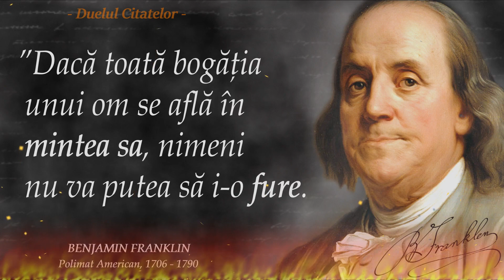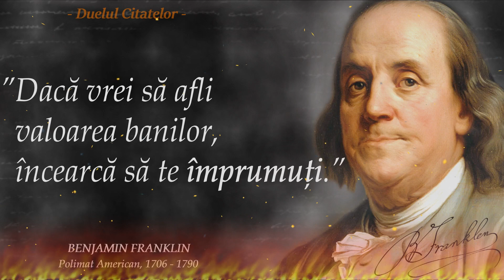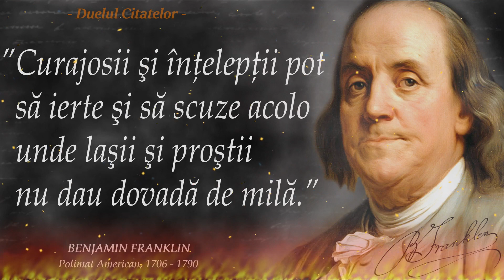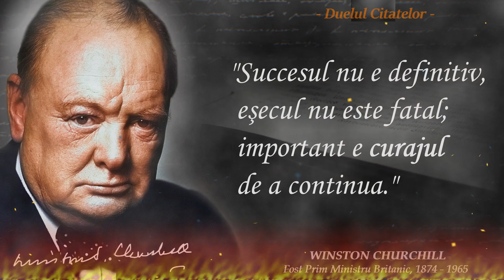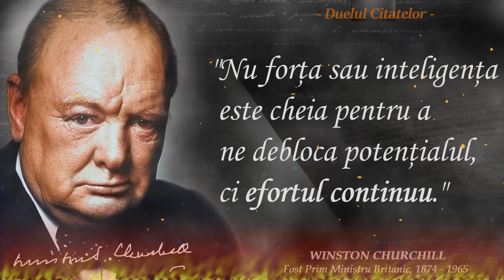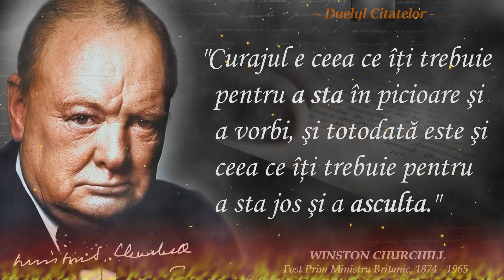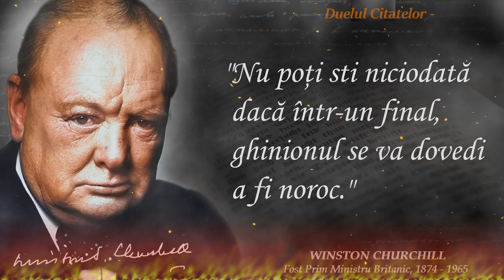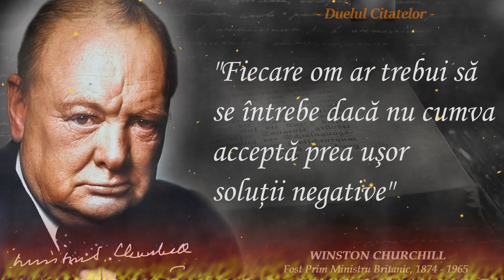DUELUL CITATELOR ep. 3: Benjamin Franklin vs. Winston Churchill | Citate Celebre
citate motivationale despre viata, DUELUL CITATELOR ep. 3: Benjamin Franklin vs. Winston Churchill | Citate Celebre
 Benjamin Franklin şi Winston Churchill au fost doi dintre cei mai mari oameni politici influenti ai vremii lor. Doua minti luminate ce au fost cu decenii înaintea erei în care au trăit, iar acest lucru se poate observa cu usurinţă prin cuvintele inţelepte pe care le-au lăsat în urma lor sub forma de citate sau mai bine zis cuvinte vii.
--- Benjamin Franklin este una dintre cele mai cunoscute personalități din istoria Statelor Unite, unul din Fondatorii Statelor Unite ale Americii. A fost diplomat, om de știință, inventator, filosof, profesor și om politic.
În vremea sa era extrem de cunoscut și de influent și în Europa. Franklin a fost cel care i-a convins pe englezi să retragă „Legea timbrului”, respectiv i-a convins pe francezi să intervină în Războiul de Independență al Statelor Unite de partea acestora. În Statele Unite ale Americii, a fost unul din semnatarii de frunte ai Declarației de Independență a Uniunii și al Constituției americane.
---Sir Winston Leonard Spencer Churchill a fost un om politic britanic, prim-ministru al Regatului Unit în Al Doilea Război Mondial. Deseori apreciat ca fiind unul din cei mai mari lideri de război ai secolului, a servit ca prim-ministru în două mandate: 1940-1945 și 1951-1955. A fost ofițer în Armata Britanică, istoric, scriitor și artist. Este singurul prim-ministru britanic laureat al Premiului Nobel pentru Literatură (în 1953) și a fost prima persoană care a primit titlul onorific de Cetățean de Onoare al Statelor Unite. Motivarea Comitetului Nobel: „pentru măiestria sa în descrierea istorică și biografică, precum și pentru oratorie strălucită în apărarea valorilor umane exaltate”.
   Acesta este o mini-serie de citate, cuvinte şi gânduri, iar acesta este episodul 3, unde expunem cele mai bune citate din Benjamin Franklin şi Winston Churchill. Cele mai bune aforisme, ganduri  și citate ale celor 2 mari lideri politici care te vor face să te gândești la multe lucruri din viață. Duelul Citatelor din Benjamin Franklin şi Winston Churchill merită cu siguranță timpul tău.

   Sperăm că ți-au plăcut şi acest episod din miniseria Duelul Citatelor, cu Benjamin Franklin si Winston Churchill. Asigură-te că esti abonat şi ai apăsat şi clopoţelul 🔔 pentru a fi notificat când apare urmatorul episod.